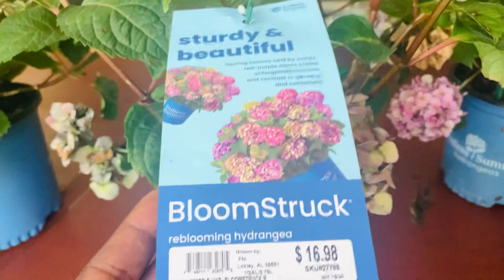Visiting Lowe’s Garden Center June 2024